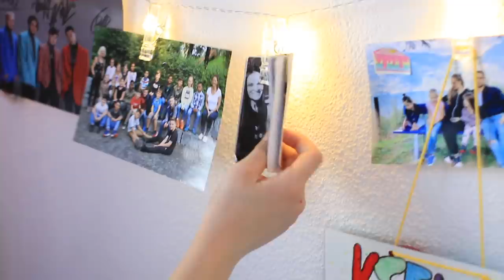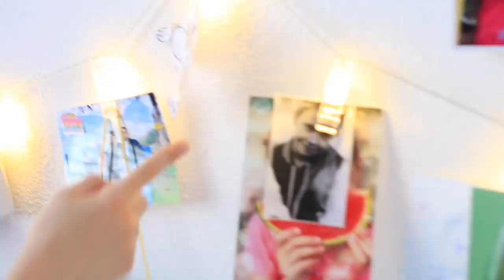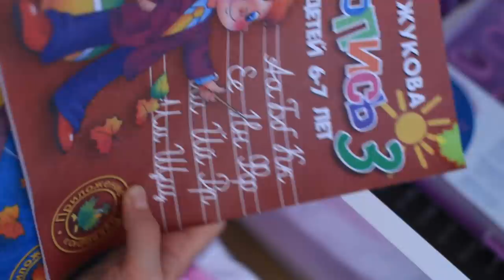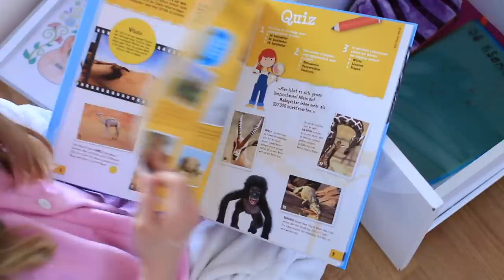РУМ ТУР по Моей НОВОЙ КОМНАТЕ / СЕСТРИЧКИ LIFE